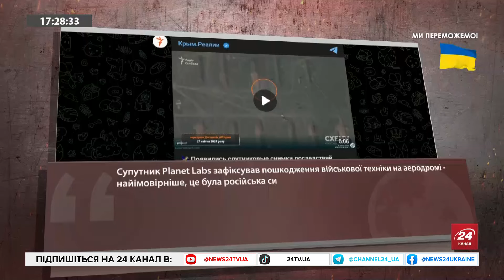Окупантам ЗЛИВАЮТЬ СЕКРЕТНІ дані!? / Чому ворог ЗАХОПИВ Очеретине / Росіян женуть у бій З ПАЛКАМИ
Військовий експерт Владислав Селезньов проаналізував ситуацію на фронті. Зокрема, він припустив, що Сили оборони України змушені були відійти з важливого населеного пункту Очеретине через прорахунки командування і важливо зробити з цього правильні висновки та не повторювати подібного у майбутньому. Також Селезньов висловив побоювання щодо того, що ворог якимось чином отримаю секретну інформацію про розміщення українських складів зі зброєю та боєприпасами.
Речник Повітряних сил України Ілля Євлаш розповів про специфіку останніх ракетних і дронових російських атак по території України.